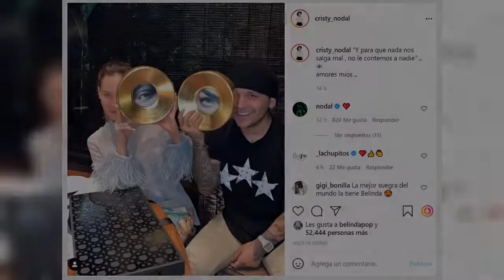Christian Nodal sorprendió con tierna serenata para su suegra Belinda Schüll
El cantautor regional interpretó, de manera excelsa, una canción de Antonio Aguilar especial dedicatoria para la mamá de su prometida